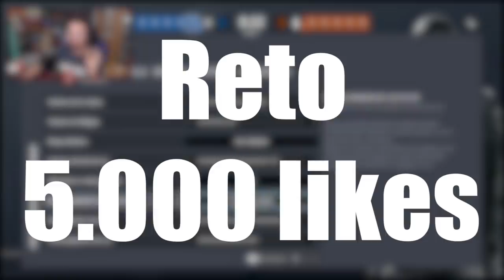PRIMERA PARTIDA *NUEVA* TEMPORADA NORTH STAR | Caramelo Rainbow Six Siege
Primera partida nueva temporada north star en este Gameplay de Rainbow Six Siege español en North Star.